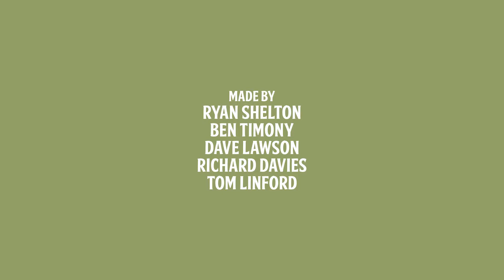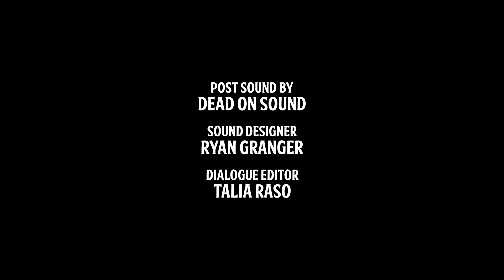LOOPHOLE (a week can seem like a lifetime) | 6 of 22 things by Ryan Shelton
In this long-ish short film, Ryan Shelton invites friends Dave Lawson and Rick Davies to spend a week with him at a house he's renting in the country. The plan is to hang out, have fun and film some sketches that Ryan's been writing. But with behind-the-scenes cameras constantly rolling, we also see how friendships can be tested, time and time and time again.

This is one of 22 things made by Ryan Shelton between 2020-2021. Ryan made and released something on the 11th of every (almost) month, usually with the help of his talented and generous friends... see below

"LOOPHOLE"

RYAN SHELTON

Directed by
BEN TIMONY

Starring
DAVE LAWSON
RICHARD DAVIES
RYAN SHELTON

Camera Operators
BEN TIMONY
TOM LINFORD

BRENDAN WELCH

Edited by
BEN TIMONY
TOM LINFORD
RYAN SHELTON

Additional Graphics by
TEY VANDENBERG

Post Sound by
DEAD ON SOUND
Sound Designer
RYAN GRANGER
Dialogue Editor
TALIA RASO

Filming was held on the lands of the Dja Dja Wurrung people and we wish to acknowledge them as traditional owners. We would also like to pay our respects to their elders, past and present, and aboriginal elders or other communities who may be here today.